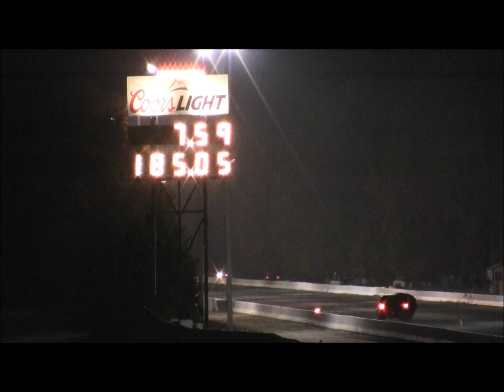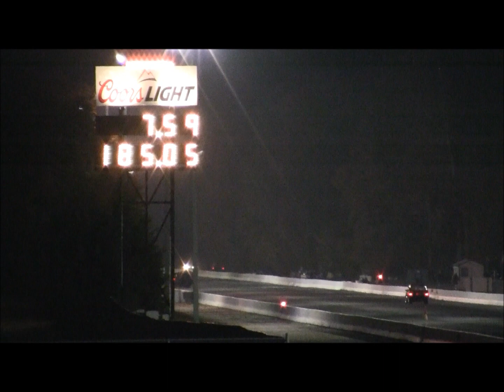Jamie Hacking's Syclone 7.59 @ 185 mph New Personal Best, MIR World Cup 2011 Compilation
Jamie Hacking's Syclone runs a new personal best at the 2011 World Cup, ends up having a problem in Eliminations and has to hit the brakes.
 X275, Harrell Engine & Dyno.
-Congrats to Jamie on a new best and an amazing truck, we got to take a look up close and personal at the truck and it is super clean. Jamie was also a nice guy and took a few minutes to talk to us, especially the trucks biggest fan, seen in the pictures.

November 5-6, 2011 at Maryland International Raceway in Budd's Creek, MD.
16th Annual U.S. Army World Cup Finals: Import vs. Domestic.